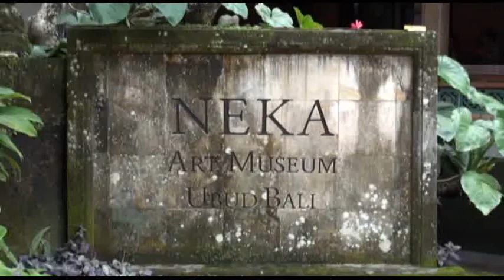NEKA Art Museum in Bali（ネカ美術館）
Bali のウブド（Ubud)にあるBali最大の美術館。Neka氏が所蔵するインドネシア人やバリに住んだ西欧人の絵画が展示してある。展示画はインドネシア画家、外国人画家、伝統的バリ絵画等が第6展示館まである。